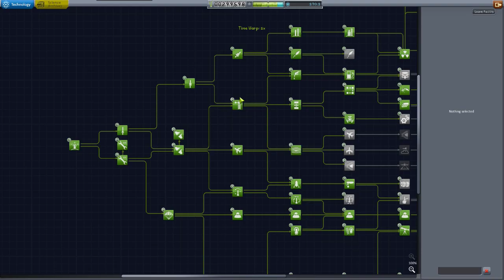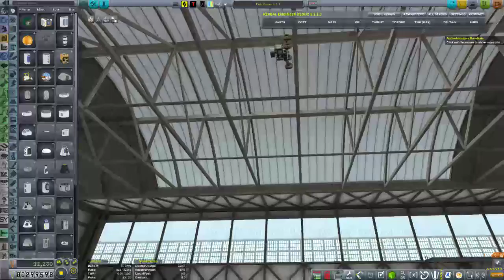KSP 1.x Karriere - #041